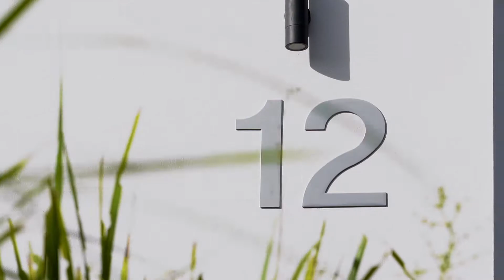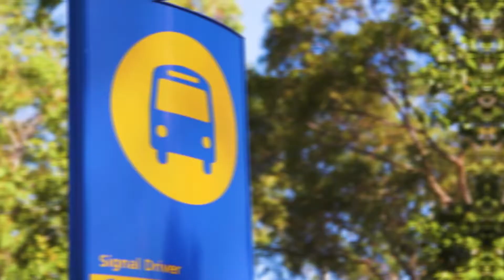Welcome to 12 Eerawy Rd, Allambie Heights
Raising the standard of contemporary family living, this exceptional residence has been impeccably renovated to incorporate a choice of stunning indoor and outdoor spaces. It's situated in a peaceful cul-de-sac set on approximately 1,024sqm of land, just a stroll from village shops and buses.